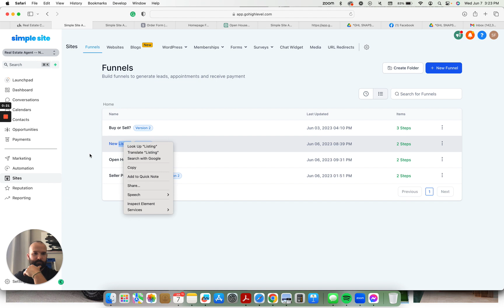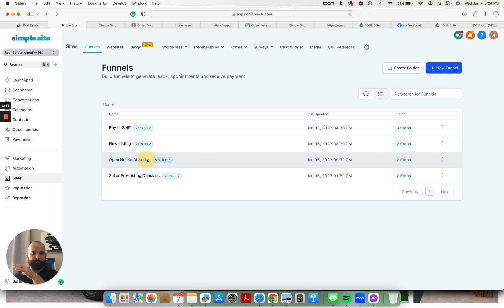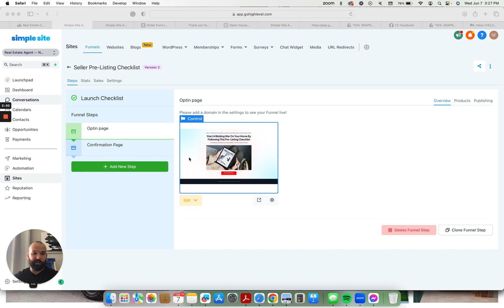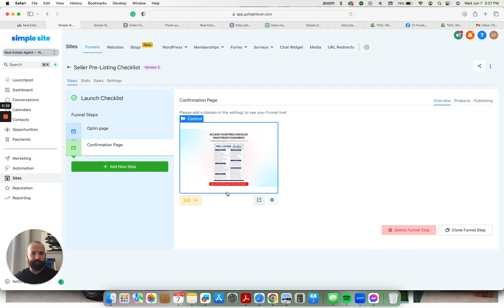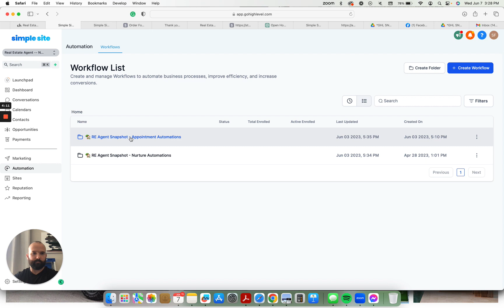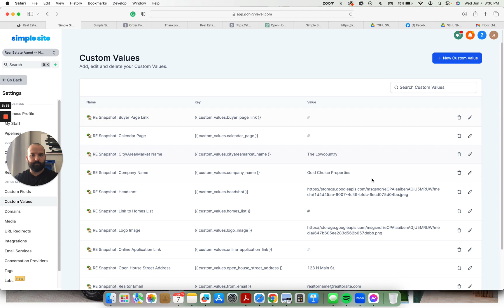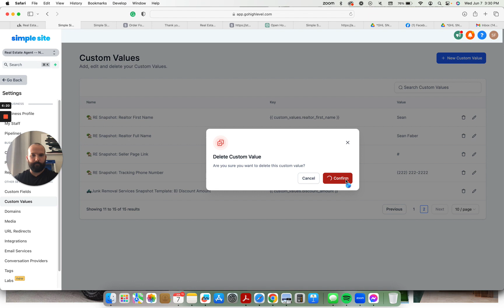GoHighLevel Snapshots: 🏡 Real Estate Snapshot (Complete Video Walkthrough)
A complete walkthrough of our Real Estate Snapshot for instantly creating a complete customer nurturing and follow-up system in @gohighlevel

Do you have a HighLevel Agency and want access to my library of 100+ premium snapshots???
Along with EVERY future snapshot and premium support?

Don't have a HighLevel account yet, but want to try it out?
Use my link to sign up and I'll give you the Lifetime All Access Pass FOR FREE!